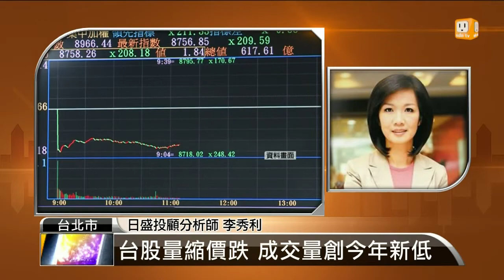【2014.10.23】名師解盤(1)台股量縮價跌 成交量創今年新低 -udn tv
台股昨天漲勢強勁，今天熄火的原因是什麼？而接下來的看盤重點又有那些呢？完整內容 , FB , Twitter , G+